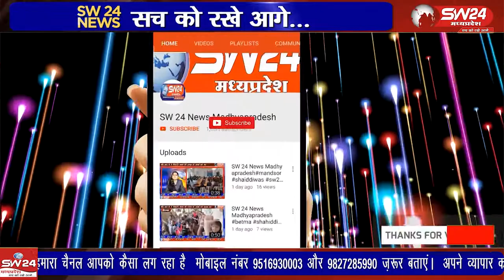कसरावद के उद्योग क्षेत्र निमरानी मुंबई आगरा रोड पर संचालित बायोडीजल पंप को निरीक्षण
कसरावद के उद्योग क्षेत्र निमरानी मुंबई आगरा रोड पर संचालित बायोडीजल पंप को निरीक्षण के दौरान दस्तावेजों के अभाव में अनुविभागीय अधिकारी की टीम ने पंप को सील कर दिया है। कसरावद से अकिल खान की रिर्पोट।